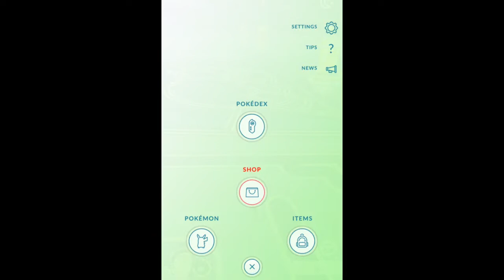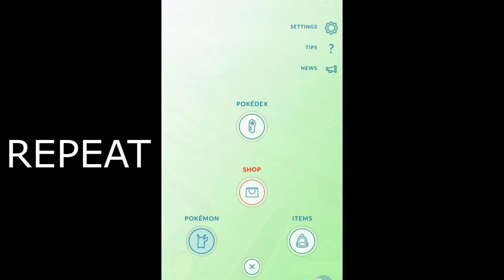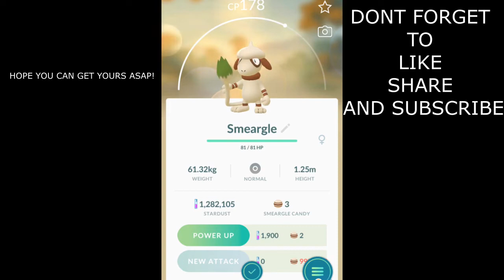|Party Hat Pikachu | HOW TO BE PHOTOBOMBED IN POKEMON GO | SMEARGLE | DETECTIVE PIKACHU |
Could not find Party Hat Pikachu?? Not photobomb by Party Hat Pikachu??
DETECTIVE PIKACHU not appearing?
Smeargle not appearing at all??
took photos of pokemon for MORE THAN A THOUSAND TIME, but NO pokemon photobombed in sight??.

fret not, this video is for you to resolve this issue. This made catching smeargle so much easier.